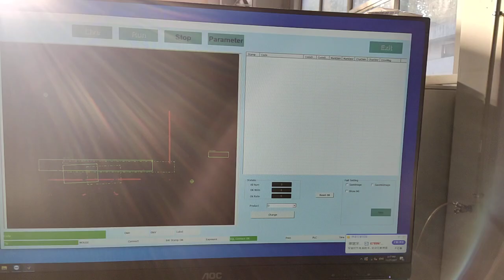11 29 D card test video 1